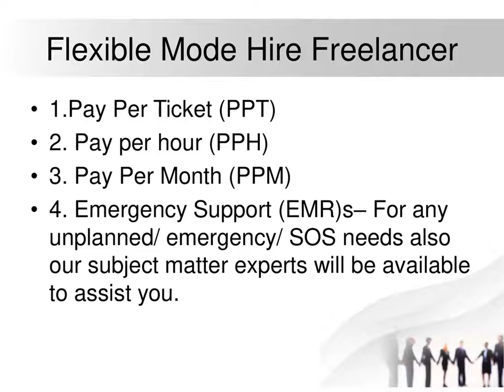TIBCO Job support–TIBCO Online Job support–(TIBCO Certification Tips)– TIBCO Course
TIBCO Job support–TIBCO Online Job support–TIBCO Course(TIBCO Certification Tips) by experienced professionals.
Best TIBCO Job support for implementation help in your outsources TIBCO projects. Get Online TIBCO job support in TIBCO Hawk, TIBCO EMS, TIBCO Business Work (BW), etc.
If you are working on TIBCO products and facing any problem while working on it and you want to outsource TIBCO project then MaxMunus is just a Call/E-mail away to provide you TIBCO help. We provide TIBCO Online Job Support for professionals to help them perform their tasks on TIBCO products.
Our website is considered as best website for TIBCO Job Support in implementation projects and outsources projects. We have designed some very flexible plans which will help the employees to hire TIBCO freelancer as per their need.
1) Pay Per Ticket (PPT)
2) Pay Per Hour (PPH)
3) Pay Per Month (PPM)
4) Emergency Support Plan
The Process we follow for our online TIBCO job support Service:

v  We receive your inquiry for TIBCO Online Job Support.
v  We will arrange a conference call with our consultant to understand your complete requirement and the tools you are using.
v  If our consultant is 100% confident in taking up your requirement and when you are also comfortable with our consultant, then only we will agree to provide service and you have to make the payment to get the service from us.
v  We will fix the timing for the TIBCO job support or TIBCO help as mutually agreed by you and our consultant.
v  We have a wide range of TIBCO consultants available who can provide end to end complete TIBCO implementation support in your project in your specified time duration.
MaxMunus is one of the best online TIBCO job support company. Whether implementing new products or upgrading your current environment, MaxMunus can provide remote TIBCO job support for the functional and technical aspects of yours project. We ensure your project’s success at a lower cost than having an on-site consultant and without the skill gap, time zone, and communication issues experienced when off-shoring project roles. More efficient and cost-effective service from dedicated TIBCO freelancers who know your business and your systems.
The best part with us is that you just need to share your requirements with us and rest all will be done by MaxMunus. AND YOUR’s PROJECT STARTS.
A few of the clients we have served across industries are:-
MaxMunus has successfully conducted 10000+ freelance TIBCO job support for implementation and outsourcing projects for individuals and corporate clients.

Job support Benefit:
Customize TIBCO Course Content as per Individual’s project requirement and Company’s project requirement.
Our TIBCO Job support program will help employees to start working on the project from day one after the TIBCO job support completion.
Industry-Specific Subject Matter Experts to provide corporate level TIBCO online job support to individuals & corporate.
Flexibility to choose a schedule for the individual’s to take TIBCO online job support courses.
Get the Flexibility to learn at your own pace. A Crash course option is also available for the TIBCO course.
Flexibility to select a trainer and have a live video session with the trainer before TIBCO job support actually starts.
MaxMunus will provide TIBCO Course Completion Certificate to the participants who are recognized by the industry. It will add value to the corporate workforce.
MaxMunus will help the participants understand the TIBCO certification job support exam process.